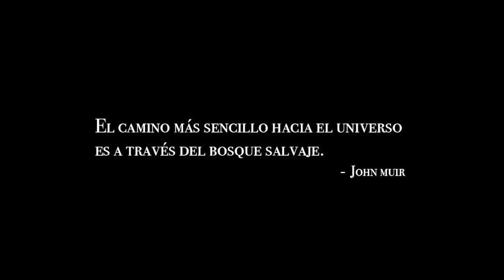Jaguar Rescue Center ©LaiaRocaPhotography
Jaguar Rescue Center Foundation - Puerto Viejo, Costa Rica.